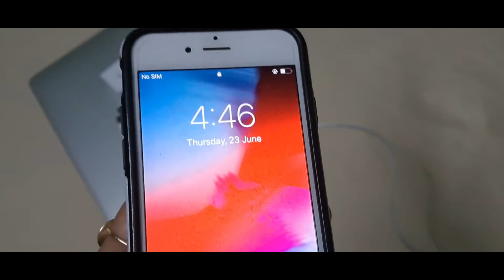Kochur Loti Prep | Taro Stolons | Personal Vlog